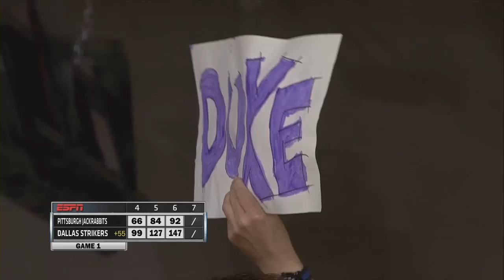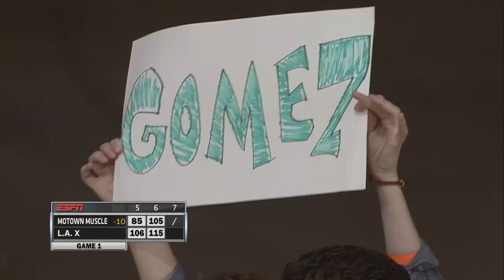2015 PBA League Quarterfinals - Second Show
The 2015 PBA League quarterfinals continue with the Dallas Strikers facing the Pittsburgh Jack Rabbits and the Detroit Motown Muscle taking on the L.A. X.

From Bayside Bowl in Portland, Maine, originally aired April 5, 2015 on ESPN.